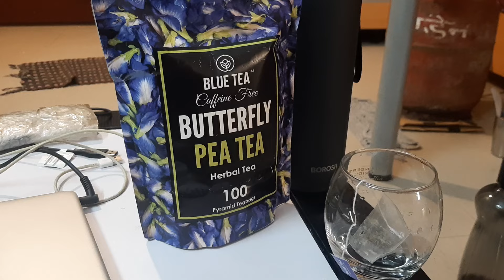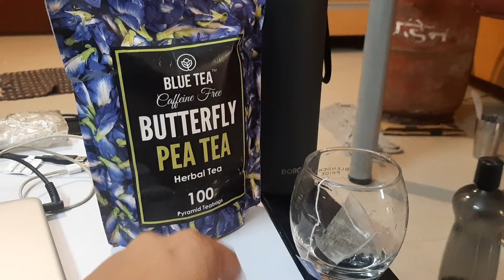98 kg to 76 kg | Weight Loss Routine | Weight Loss Journey | Weight Loss Tips